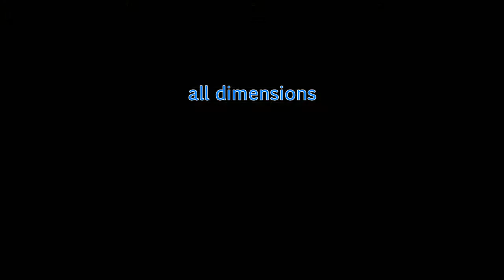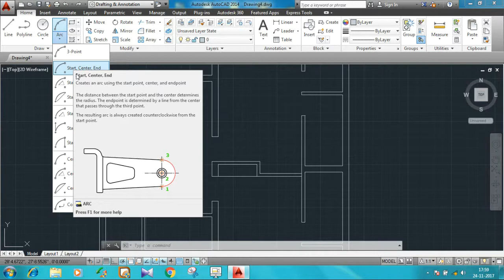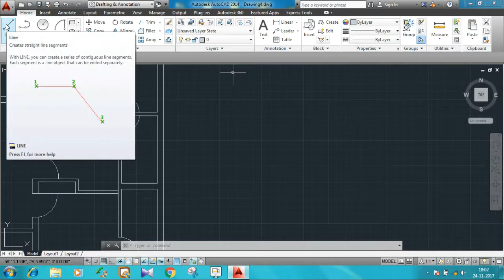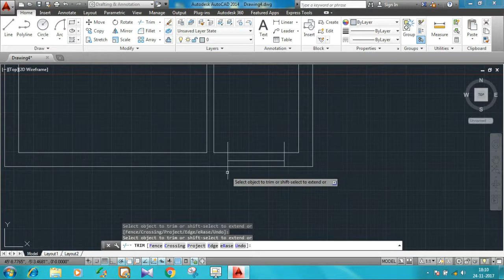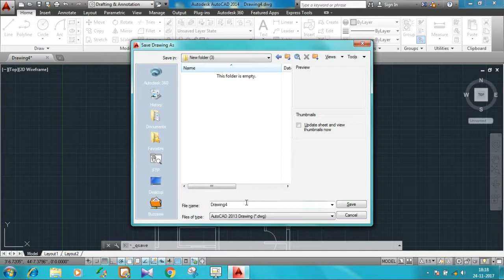How to Design Home/Building plan in AutoCAD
Design Home/Building plan in AutoCAD